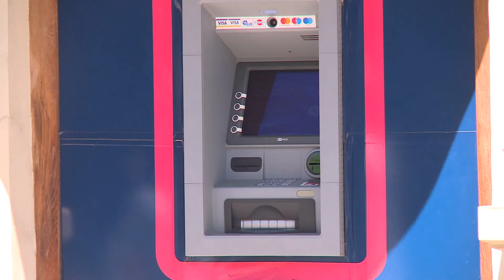2020.07.28. - Újabb hitelmoratórium Szerbiában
Ismét haladékot kapnak azok, akik hitellel rendelkeznek - így döntött a Szerbiai Nemzeti Bank Végrehajtó Bizottsága.
Az újabb hitelmoratórium mind a polgárok, mind a vállalkozások számára igénybe vehető, augusztus 1. és szeptember 30. között.